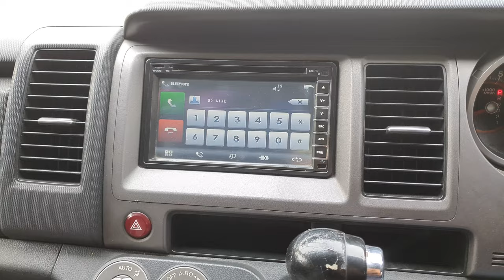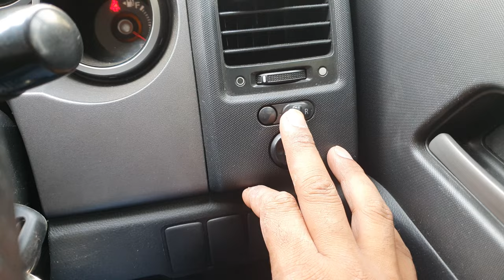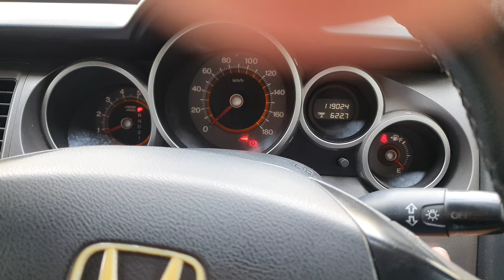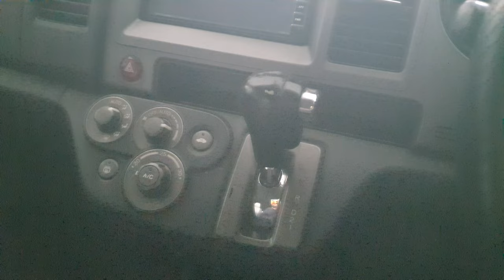Honda Crossroad like a New Car 🚗 For Sale Jail Road Lahore Market |ZohaibCarsReview #03244551245